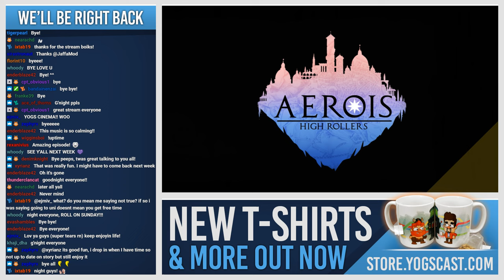High Rollers: Aerois #19 | Echoes of the Past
The gang explore Kalie's Rest, recover an old friend and Aila meets a mysterious orc...